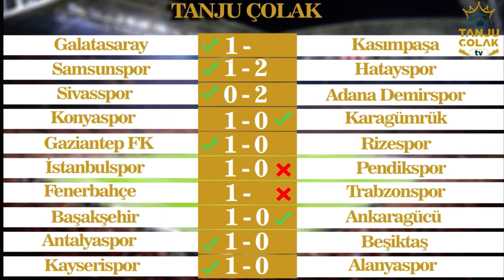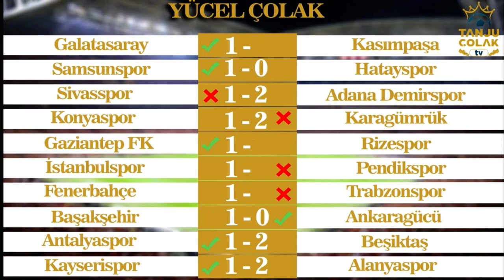11.Hafta Maç Tahminlerimizi İnceledik!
Tanju Çolak Fenerbahçe yorumlarını izlemek için tıklayınız.
Tanju Çolak Galatasaray yorumlarını izlemek için tıklayınız.
Tanju Çolak Beşiktaş yorumlarını izlemek için tıklayınız.
Tanju Çolak Trabzonspor yorumlarını izlemek için tıklayınız.

Yeni videolarımızdan haberdar olmak için bildirimleri açmayı, videomuzu beğenmeyi, yorum yapmayı ve paylaşmayı unutmayın.

Tanju Çolak, Santrafor mevkinde görev almış Türk eski millî futbolcudur. Tanju Çolak, Türk futbol tarihinin 335 gol ile gelmiş geçmiş en golcü futbolcusu, 39 gol ile Süper Lig'de bir sezonda en çok gol atan futbolcusu ve 6 gol ile Süper Lig'de bir maçta en fazla gol atan futbolcusu rekorlarını elinde bulundurmaktadır. Avrupa Altın Ayakkabı Ödülü'nü alan tek Türk futbolcu olan Tanju Çolak, aynı zamanda Süper Lig'de 240 golle en çok gol atan 2. futbolcudur.

Futbola 10 yaşında Samsun Yolspor'da başladı. Daha sonra Samsunspor'a transfer olan, Tanju Çolak, 2'si 1. Lig olmak üzere 5 kez üst üstte, toplamda da 7 kez gol kralı olmuştur.

55 kez millî takıma çağrılan Tanju Çolak, 14 kez Türkiye U-18, 10 kez Türkiye U-21, 31 kez de Türkiye A Millî takım formasını giymiş ve bu maçlarda 12 gol atmıştır.

Futbolu bıraktıktan sonra teknik direktörlüğe başlamış, önce Siirtspor sonra Göztepe'de teknik direktörlüğüne gelmiştir. Kısa dönem A2 Milli takım teknik direktörlüğü yapmıştır. Dünyadaki 48 futbol efsanesinden biridir.